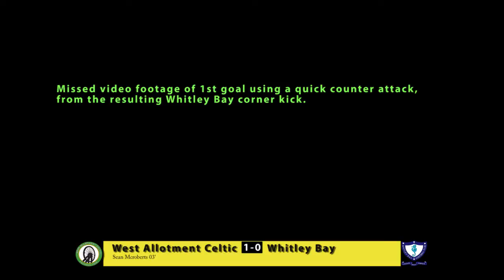Highlights: West Allotment Celtic v Whitley Bay (2016-03-25_Fri)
Highlights of the Northern League Division One football match between West Allotment Celtic v Whitley Bay, played on 25th March 2016.